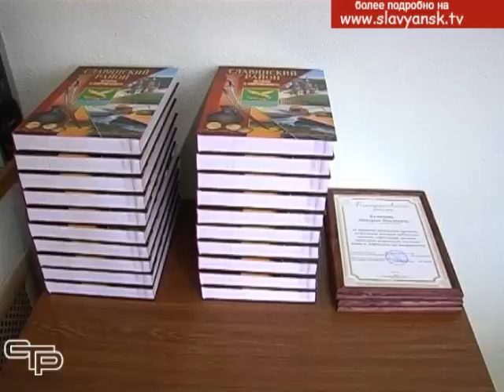О казачьем воспитании и образовании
Мы все живем в казачьем краю – на Кубани. Возрождение и развитие кубанского казачества в последние десятилетия стало одной из самых ярких примет времени. А будущее казачества – в пополнении его рядов, что и происходит. О том, как идет воспитание настоящих юных патриотов  Отечества, шла речь на круглом столе,  который провел  глава Славянского района Роман Синяговский. Участниками встречи стали руководители казачьих школ, казаки-наставники, педагоги, ребята - лидеры казачьих классов, а также заместитель главы по социальным вопросам Виталий Титаренко и председатель Совета района Григорий Литовка.